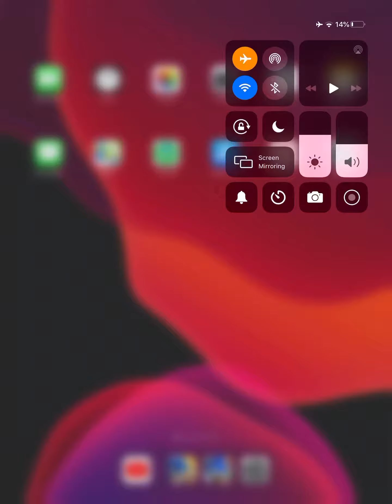Whisper gameplay sonic Forces